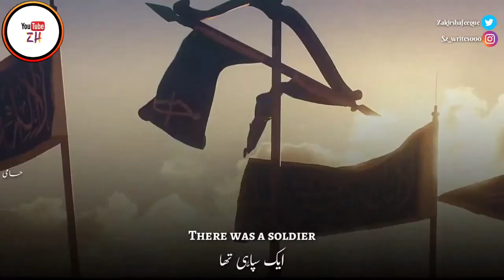The Sword of Allah Khalid ibn Al waleed RA inspiration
proud to be a muslim